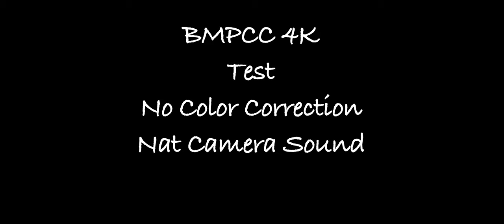Fire Dance & Song BMPCC 4K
Walikn through a park with the Black magic pocket cinema camera 4 k Run and gun quick dynamic range test.The BMPCC 4K is Ready for HollyWood.

Where to buy this real Hollywood cinema camera.

Where to get this great Rokinon prime lens.

Where to buy the awesome high quality Saramonic cinema audio quality wireless mic system.